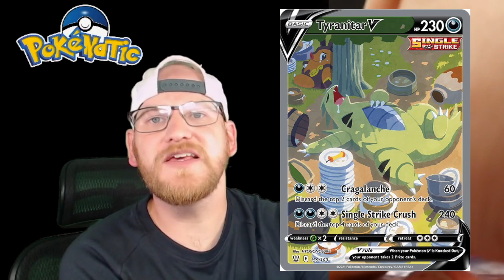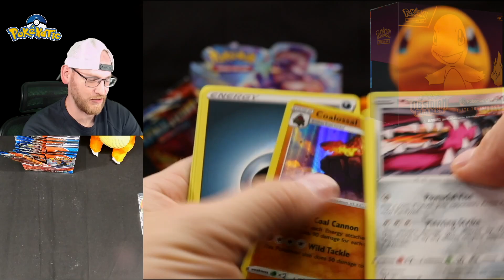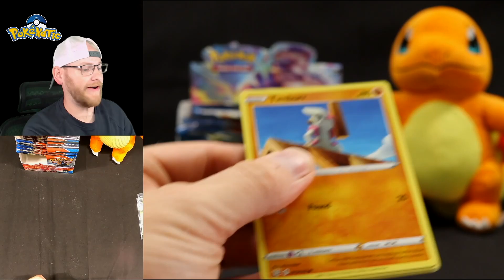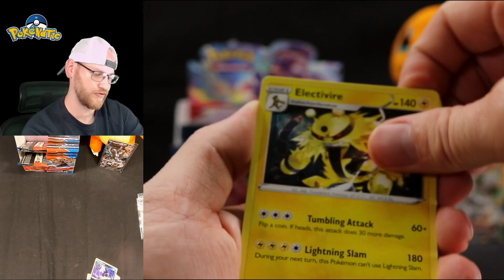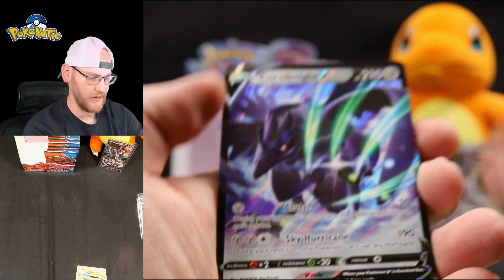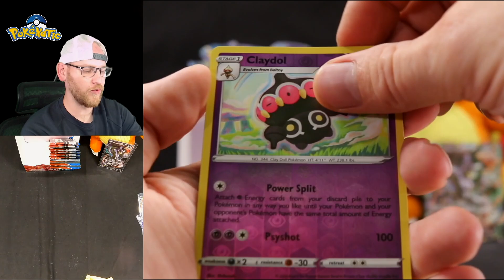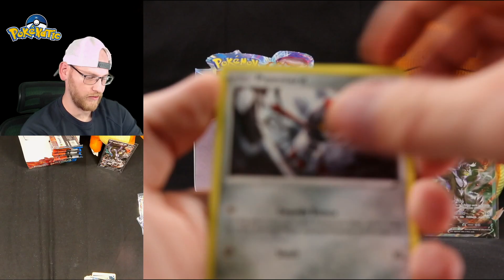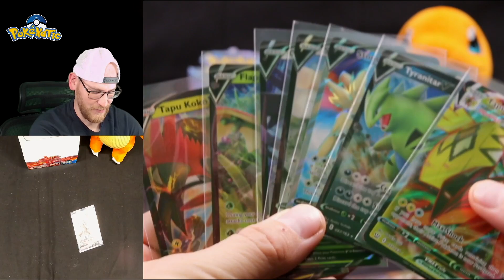BRING IT BACK!! BATTLE STYLES BOOSTER BOX OPENING!!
Can we pull those awesome ALT ARTs from the not so popular set BATTLE STYLES!!